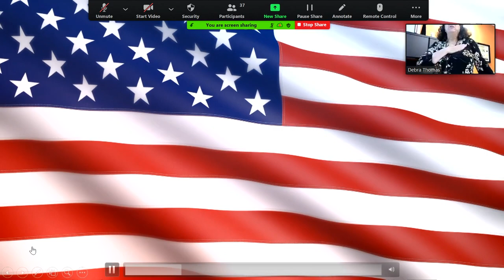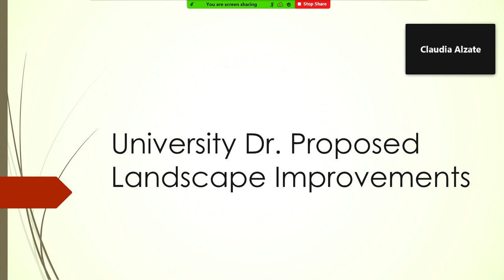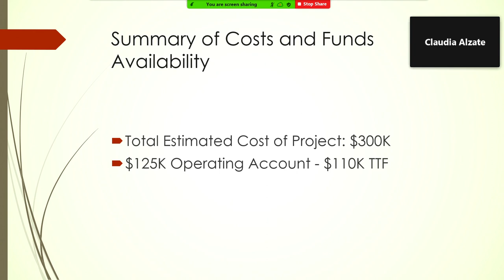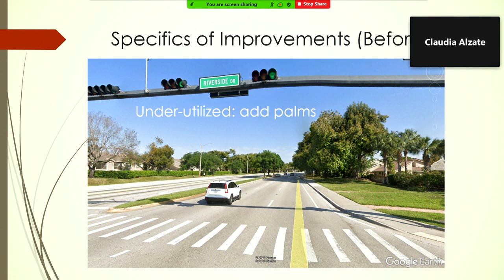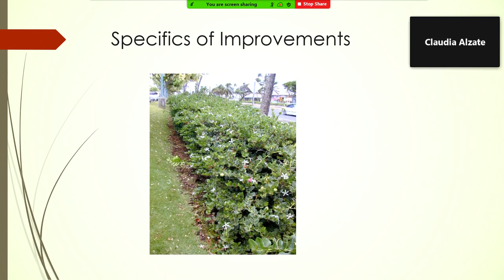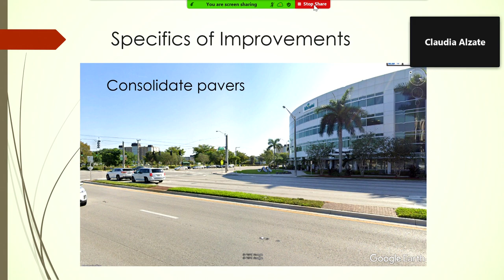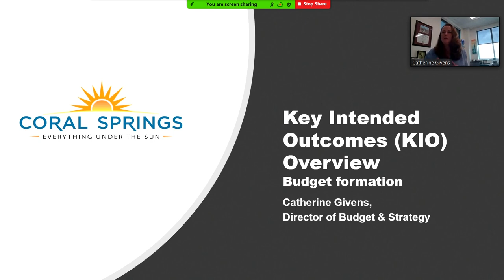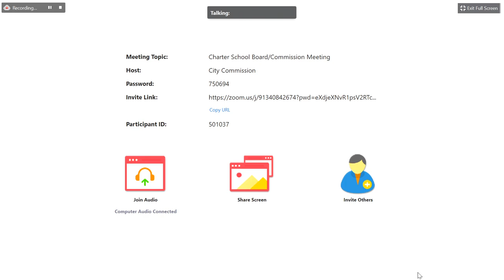June 3, 2020